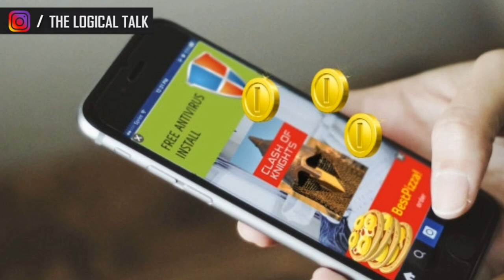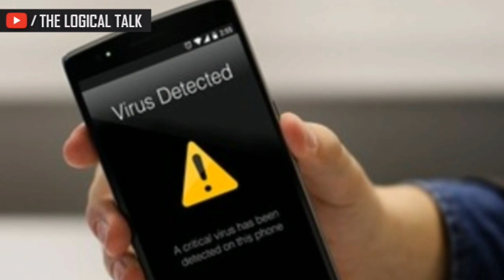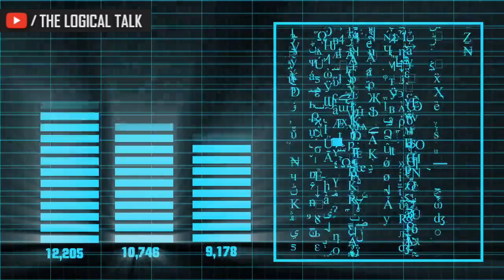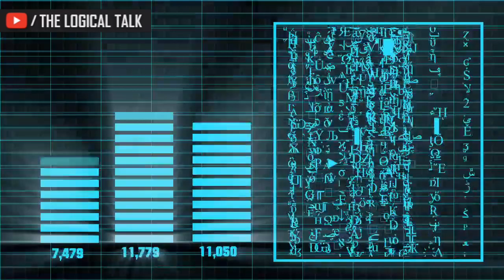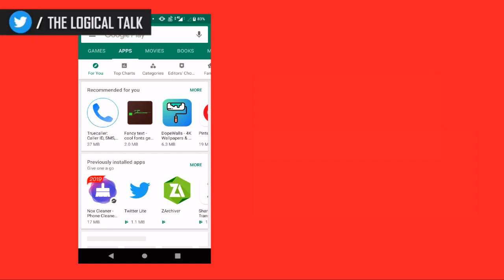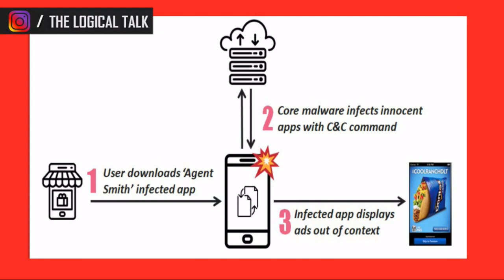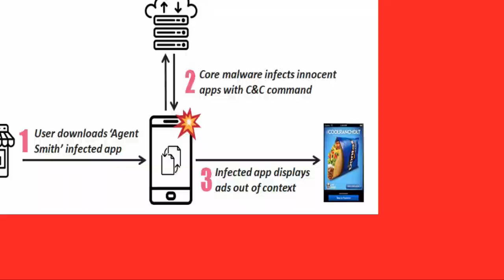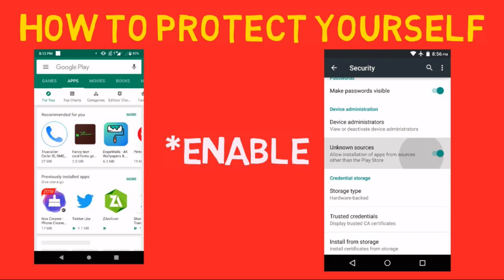This virus might be in you phone! | The Agent Smith Virus | Pop Up Ads | The Logical Talk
What is agent smith virus in Hindi?

1) what is a virus ?
2) how a virus works?
3) what is agent smith virus?
4) why I see too many ads on my phone?
5) how to protect yourself from the virus ?
6) how to be safe from the virus ?